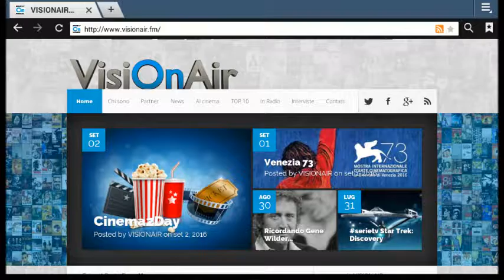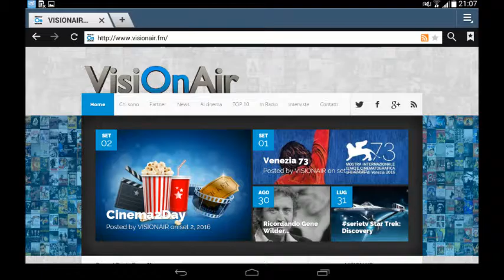Aquaman: si avvicinano le riprese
Sorrentino prepara un film su Berlusconi.
150 milioni di dollari per Daniel Craig.
James Franco cattivo da fantascienza.
Rogue One: curiosità.